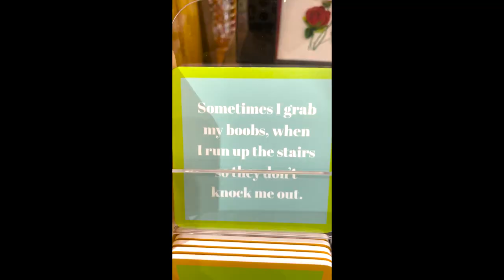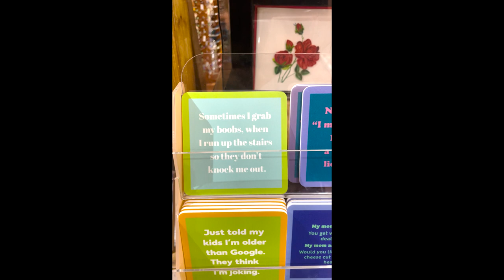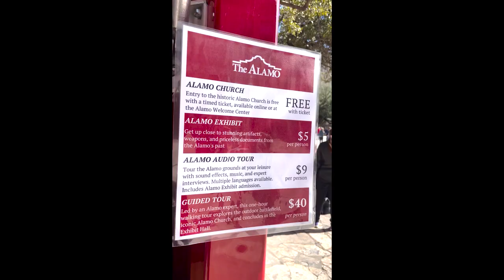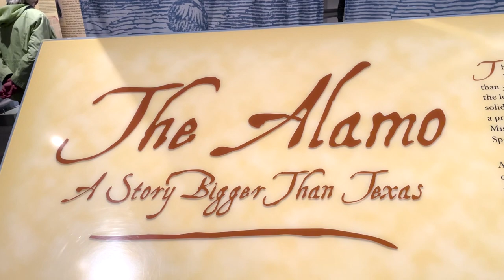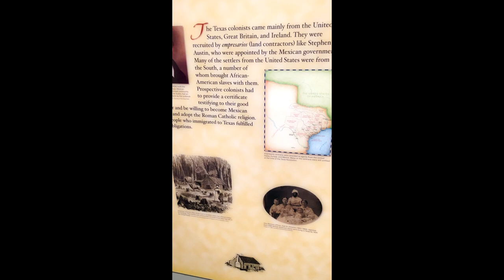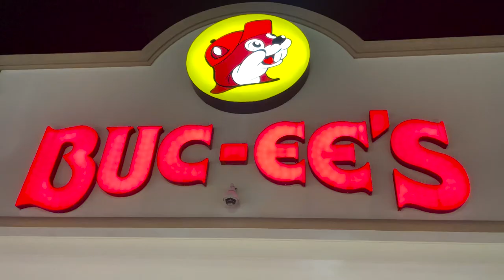A Day in San Antonio | Visiting the Aztec Theater, The Alamo, The Pearl, and The Riverwalk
Ari Lennox sold out in Houston so I took a trip to San Antonio.The day after the concert I spent the afternoon in the city sight seeing. I had no idea San Antonio was the most visited city in Texas. If you haven't been yet, add it to your bucket list.